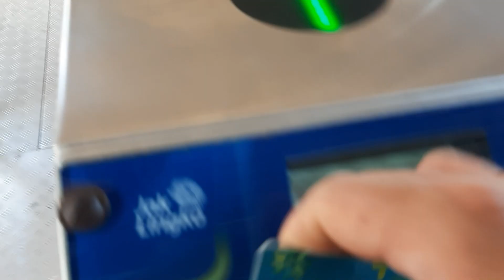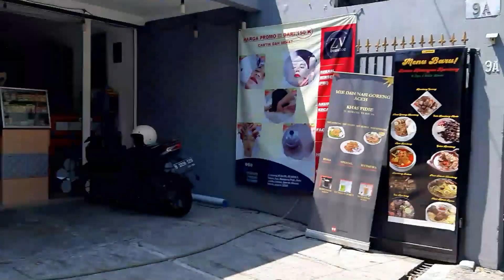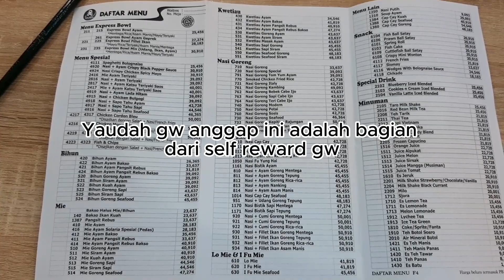My B'day | 20 December 2023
Video ini diambil tanggal 20 Desember 2023 yang which is gw berulang tahun di hari itu